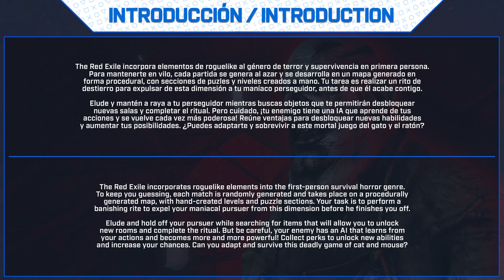The Red Exile - Survival Horror 🏆Guía de Trofeos y Logros | Trophy & Achievements Guide |Walkthrough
🔷 Información General:

The Red Exile - Survival Horror🏆
Dificultad Estimada: 2/10 (con guía)
Trofeos: 13 Trofeos.
Trofeos Online: 0 Trofeos.
Tiempo Aproximado: 30 Mins.
Trofeos Perdibles: No (siguiendo la guía)
Trofeos Glitch: No.
Precio: 4,99€
Listas Diferentes: Sí, PS4 x2 & PS5 x2: (NA, EU).